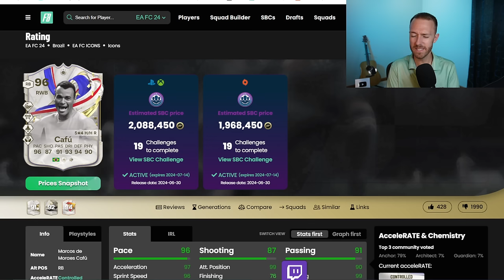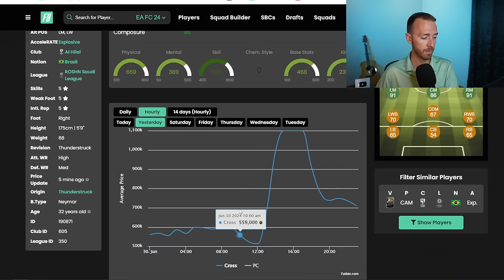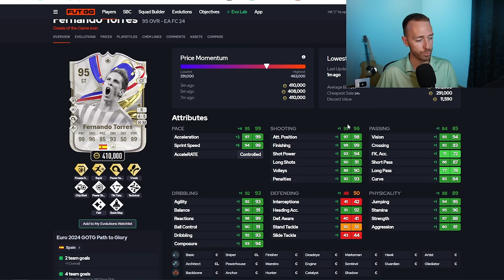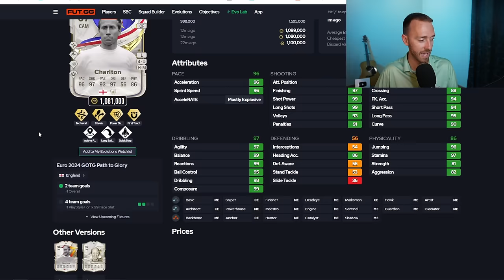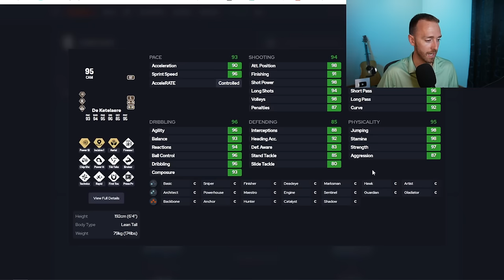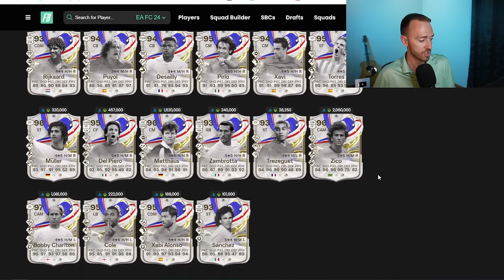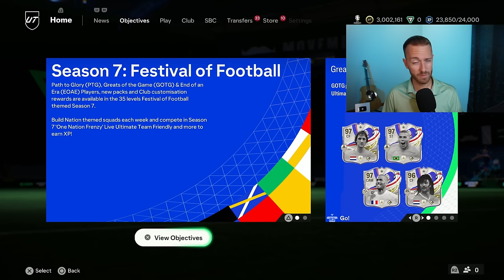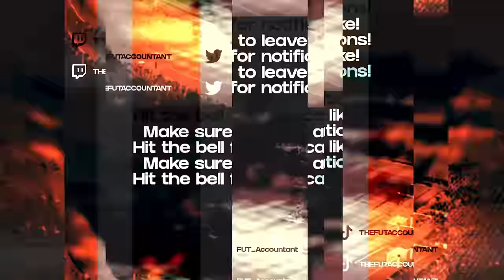Is THIS SBC Really Worth It?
He's one of the BEST RB's in FC 24, but is the high price tag WORTH your fodder?